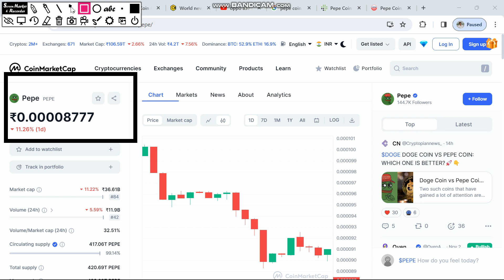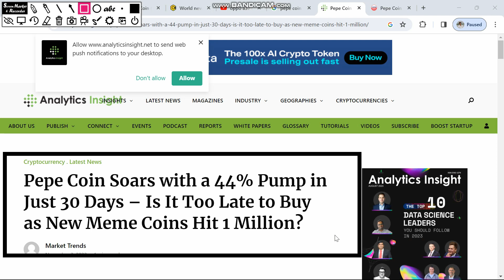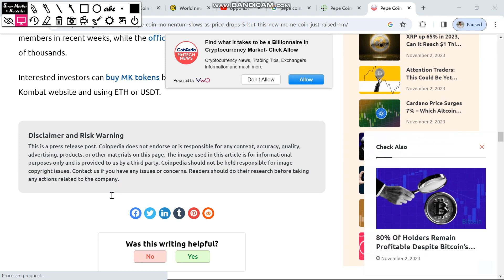Pepe coin news update today | Pepe coin price prediction | Pepe coin $0.3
Pepe coin news update today in this video I amm talking about Pepe coin price prediction. Pepe coin news updaye | Pepe coin lateat news updatebtoday |

Your Quaeries.

Business Inquries.